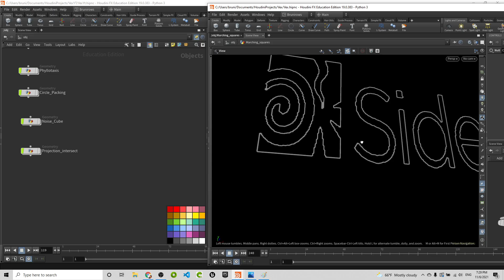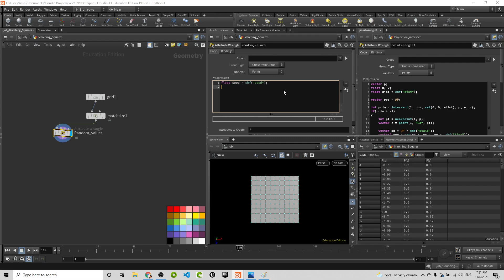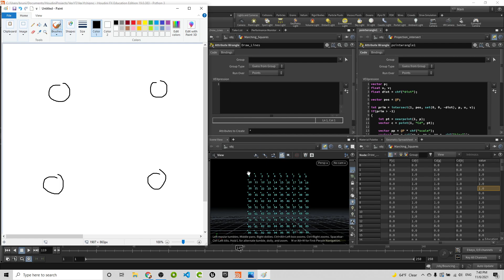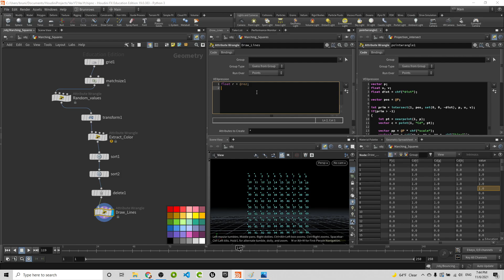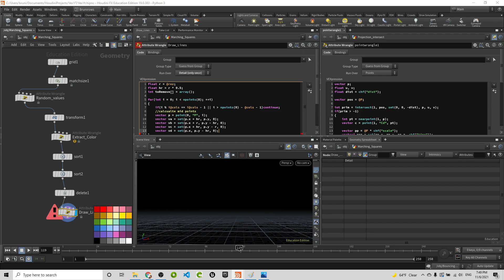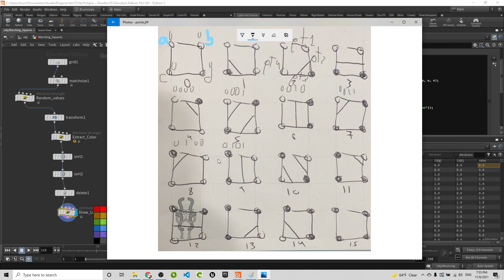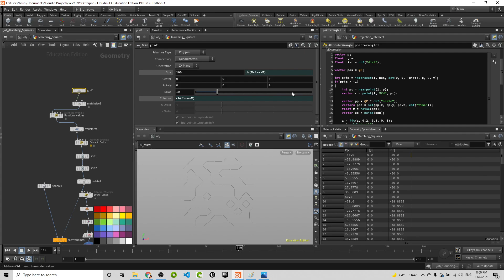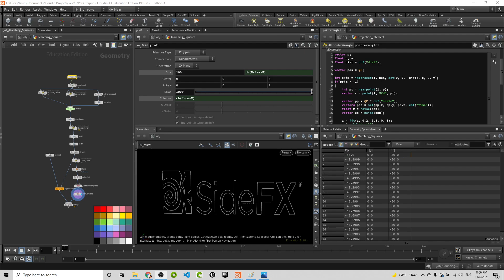Houdini VEX 9: Marching Squares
En este video veremos como programar el algoritmo de marching squares

0:00 Introducción
1:30 Generación de cuadrícula
3:00 Valores aleatorios
5:00 Extracción de valores
9:00 Organizar puntos y eliminación de primitivas
11:00 Explicación de midpoints
15:30 Creación de medio puntos
21:55 Binario a decimal
28:00 Ajustes
32:00 Valores por ruido
35:35 Valores por "attribfrommap"
37:20 Despedida